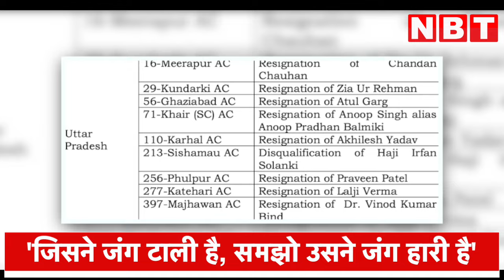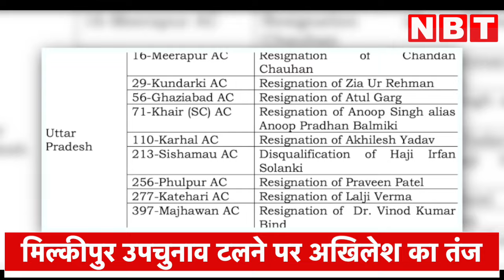UP By Election 2024 | मिल्कीपुर पर उपचुनाव टला, Akhilesh Yadav ने कसा ताना, BJP की ली मौज | NBT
UP Milkipur By Election 2024: मिल्कीपुर पर उपचुनाव टला, Akhilesh Yadav ने कसा ताना, BJP की ली मौज

उत्तर प्रदेश की 10 विधानसभा सीटों पर उपचुनाव होना था, लेकिन चुनाव आयोग ने 9 सीटों पर ही उपचुनाव की तारीखों का ऐलान किया और अयोध्या की मिल्कीपुर सीट पर उपचुनाव टाल दिया। इसको लेकर समाजवादी पार्टी के राष्ट्रीय अध्यक्ष अखिलेश यादव ने भारतीय जनता पार्टी पर तंज कसा है।